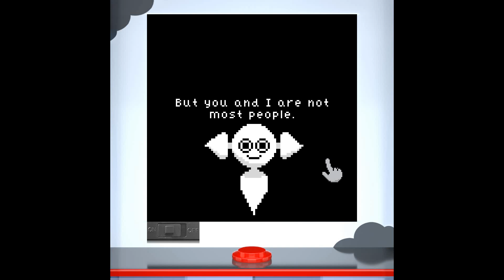Memochi - secret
Хтось точно зробив вже таке відео але я теж хочу викласти

Someone has definitely already made such a video, but I also want to post it